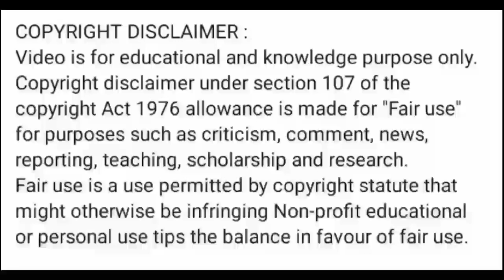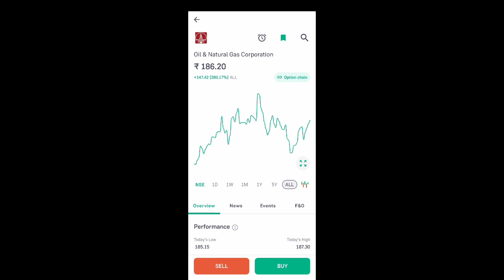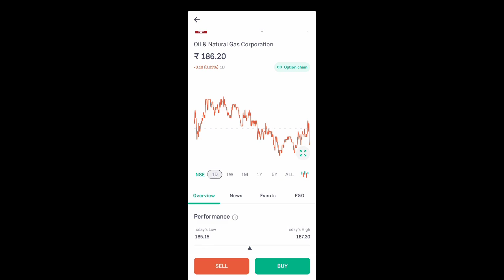ongc share news today l ongc share price today l ongc share news l ongc share latest news